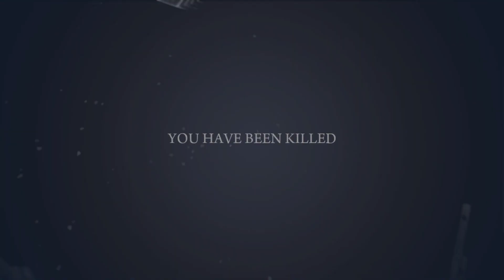amateur arcade 1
watch me die 4/5 times trying to save joe in mafia 2!